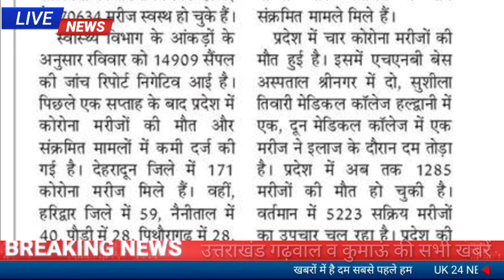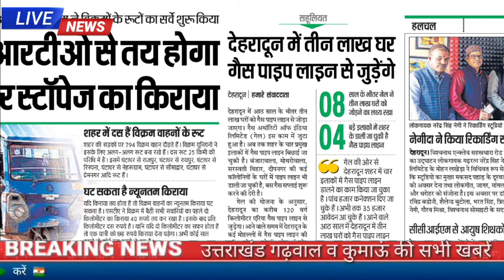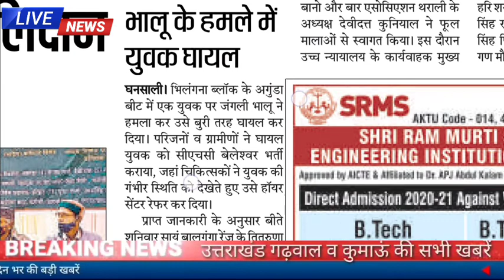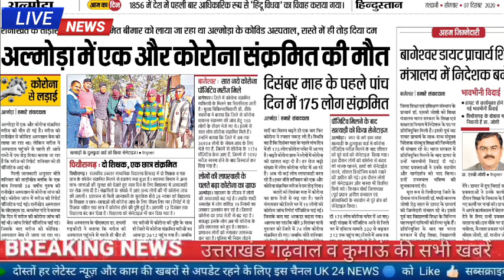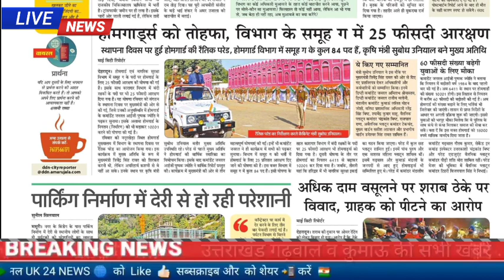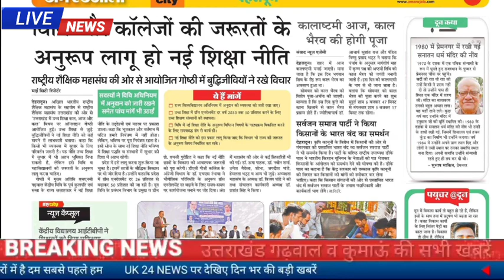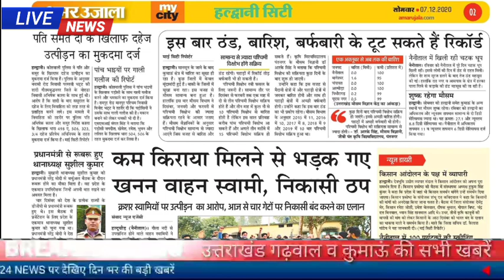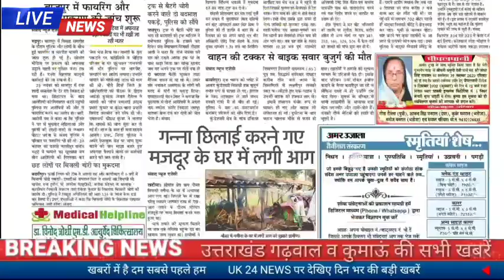7 दिसंबर उत्तराखंड समाचार भारत बंद उत्तराखंड में बारिश बर्फबारी छात्र शिक्षक कोरोना संक्रमित UKSSSC